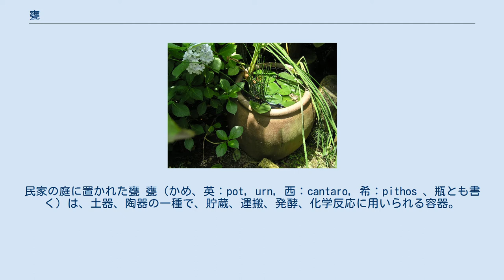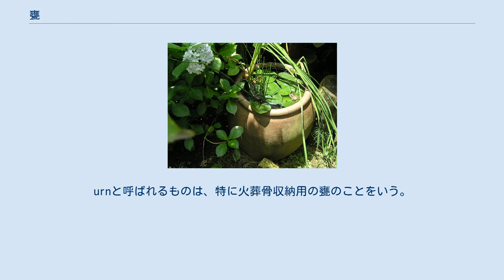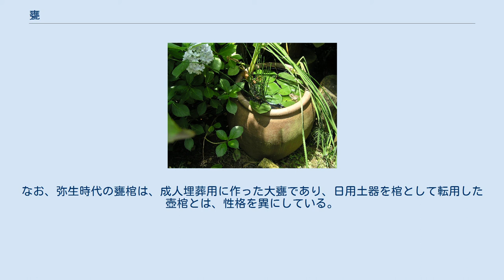甕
民家の庭に置かれた甕 甕（かめ、英：pot, urn, 西：cantaro, 希：pithos 、瓶とも書く）は、土器、陶器の一種で、貯蔵、運搬、発酵、化学反応に用いられる容器。
 東大理学部人類学教室の長谷部言人（はせべことんど）による「頸部の径が口径あるいは腹径の2/3以上のものを甕（かめ）と呼び、2/3未満のものを壺とする」という定義がよく知られている。
日本考古学では弥生時代以降に用いられることが多く、縄文土器の場合は「甕」の名称を用いず深鉢（ふかばち）を用いる。
 底部からゆるやかに湾曲もしくは屈曲して立ち上がり、わずかに肩部を有するか、そのまま開いた状態で口縁部に至る器形で、一般的に貯蔵などに使用されるため、必ずしも人間が一人で運搬できるとは限らないような、また運搬することを目的としない大形の器を含めて呼称する。
須恵器の甕には、口径あるいは腹径の2/3未満のものが含まれているなど、肩部から頸部への湾曲状態によっては壺と区別の困難な製品もある。
しかし、概ね長谷部の定義どおり、甕は、大量の液体などを保管、貯蔵したり、藍甕にみられるように多量の液体を必要とする作業に用いられる腹部に対する口径の比が大きい容器で土器・陶磁器であるもののことをいう。
 日本では、弥生時代中期に北九州、山口県地方を中心に埋葬のために遺体を納める容器として甕が使用され、甕棺として知られる。
中世になると、常滑焼の甕が蔵骨器や埋蔵銭、水甕など多量の液体などを貯蔵、保管する容器として使われたが、近世になると桶にとって代わられた。
近世には、瀬戸・美濃産の小形の甕が銭甕として使用された。
また半胴甕という高台脇から屈曲して立ち上がる筒型の甕が18世紀後半以降植木鉢などに用いられた。
また琉球の陶器で、口の小さい「壺」をも「甕（カーミ）」とよぶこともある。
口の広い甕は泡盛のもろみを発酵させるのにも用いられた。
沖縄県の泡盛や九州地方の焼酎のもろみ作りには現在も甕仕込みと称して使用されている例が多い。
19世紀になると、薩摩の福山では薩摩焼の甕が黒酢のもろみを発酵させるのにも用いられた。
 中型の甕には、瀬戸・美濃産の水甕、体部上半に断面鋸歯状の強いロクロ目がめぐり、肩部に環状の隆帯がつけられる備前の甕が知られる。
常滑焼の甕は、水甕としても用いられることもあったが、近世ではどちらかというと、甕棺、藍甕などのほかに便槽として用いられることが多かった。
 中国考古学では、日本でいう普通の甕のほかに短頸壺に相当するものも甕と呼んでいる。
ギリシャ語のピトス（pithos）は、大甕に相当する。
urnと呼ばれるものは、特に火葬骨収納用の甕のことをいう。
中国では、腐食性の強い化学品の化学反応容器として甕を使う例がある。
 一方、弥生土器や土師器で煮炊き用、炊飯用に使用される土器を甕と呼ぶことがある。
これは、cooking-potに相当する。
欧米では、これらの甕よりは深くはなく、鉢に近いものも見られる。
なお、弥生時代の甕棺は、成人埋葬用に作った大甕であり、日用土器を棺として転用した壺棺とは、性格を異にしている。